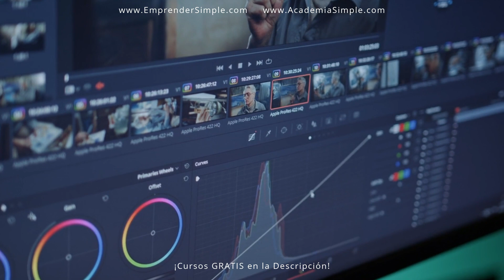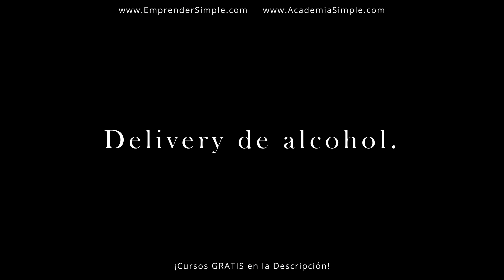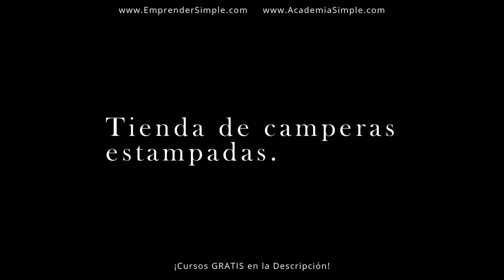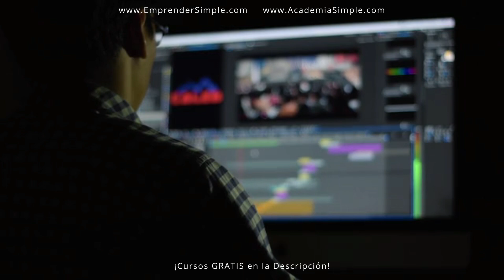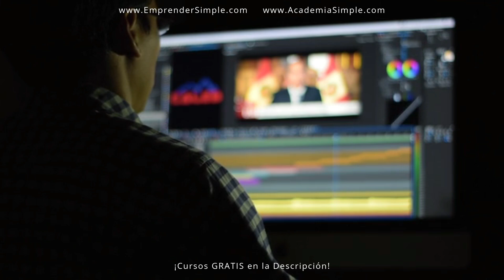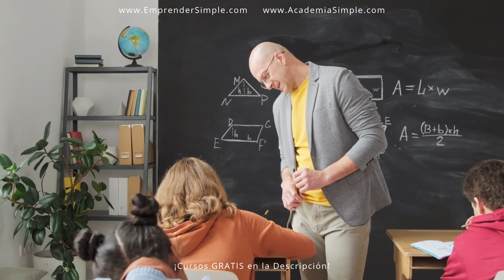👉 7 Formas de GANAR DINERO con Ideas de Negocios ¡NUEVAS! 2024 / Emprender Simple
🚀 Emprendimientos para el 2024.

Descubre en este video de YouTube 7 ideas de negocios nuevas y creativas para emprender. Desde convertirte en un creador de presentaciones empresariales actualizables, abrir una tienda de zapatillas de modelos únicos y llamativos, ofrecer delivery de alcohol para fiestas de última hora, hasta iniciar tu propia tienda de camperas estampadas o embarcarte en la creación de videos turísticos para municipios y estados. Además, exploraremos la oportunidad de fabricar y vender masajeadores de pies, así como la posibilidad de emprender en el ámbito de la meditación guiada. ¡Descubre cómo dar el primer paso hacia tu éxito empresarial con estas innovadoras ideas de negocio!